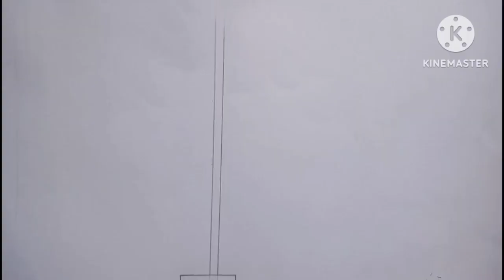Happy republic day drawing easy/republic day poster drawing /special drawing 26 January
happy republic day drawing easy /republic day poster drawing /special drawing of 26 January

republic day drawing oil pastels colour
republic day drawing for competition
26 January drawing
26 January drawing
how to draw republic day poster drawing